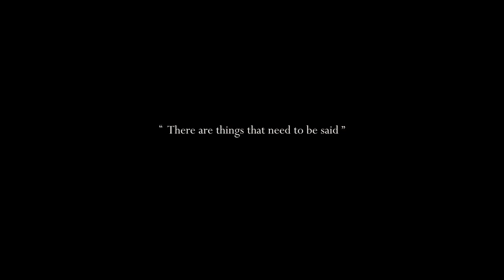Gitla - There are things that need to be said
Lyrics:
The cigarettes lay on the Ashtray
A spill of coffee on the floor
Smoke was curling through the air
And we were tapping our fingers and toes

Tap, tap, tap to the sound of the drums
To the sound of the rhythm
And the words I have known,
They were no longer my own, No longer mine

I thought, maybe I would feel less vulnerable
If I won't say what I want to say
But my vulnerability was making me Face the real me

I'm a free woman
what is freedom if I can't say what's on my mind

Oh I'm not afraid; there are things that need to be said
And I wonder from time to time,
Who really cares, Who really listens to me
I'm going to take a risk now,
Don't ask me where I'm going

And it's a judgmental world
Do you fool yourself sometimes, Do you
What are you running after
Trying so hard to be someone

And make the failure disappear
When all you really need is someone to love you and be near

*The song recorded live at Adi Dgani Home recording studio

Song and performance by Gitla
Film by Tal Brushel
Hammond B3 - Adi Dgani

2015